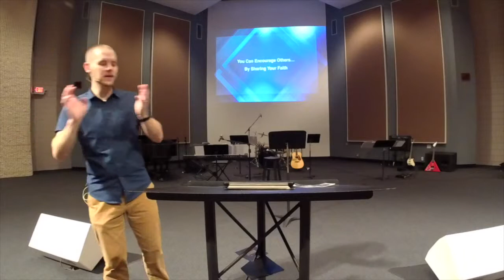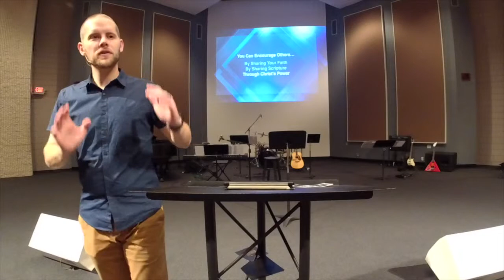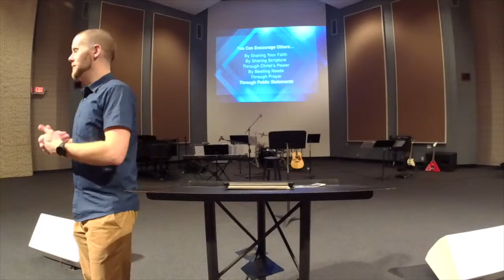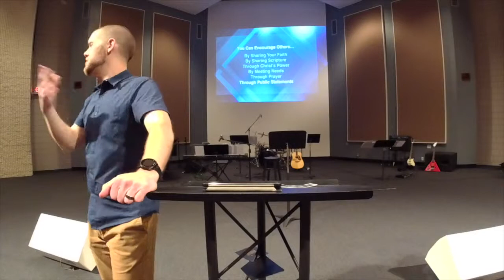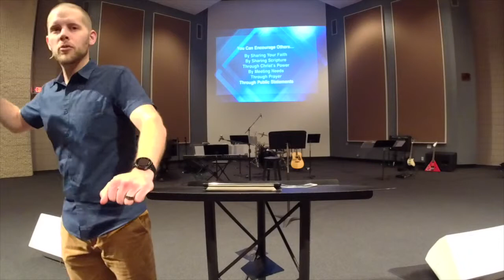Power of Grace | Romans 15-16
Listen in as Pastor Scott covers the final two chapters of the book of Romans.  He discusses how we can be an encourager by...

1) By Sharing Faith
2) Through Scripture
3) Sharing Christs Power
4) Meeting Needs
5) Through Prayer
6) Public Statements